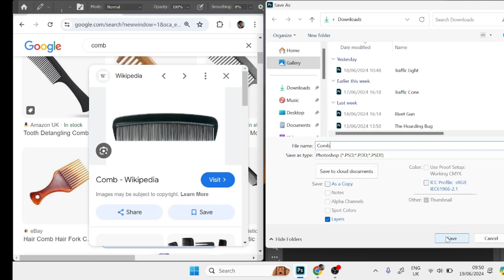Comb speeddrawing pixelart